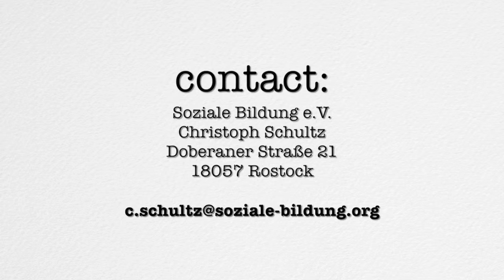ArtCamp 2016 Teaser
70 young people from different countries: Germany, Poland, Italy, Spain, France

Topic: TOP DOWN & BOTTOM UP - communication and political systems
Place: Lärz (Mecklenburg Western Pomerania) – German
Workshops: Theater, Music, Video, Visual Art
11 days full of art, discussion, free time fun and more

See you in Lärz!

Organisation:
Soziale Bildung e.V.
Fundacja "Rodowo"
Arciragazzi
Esplais Catalans
CEMEA Pays de la Loire
Kulturkosmos Müritz e.V.